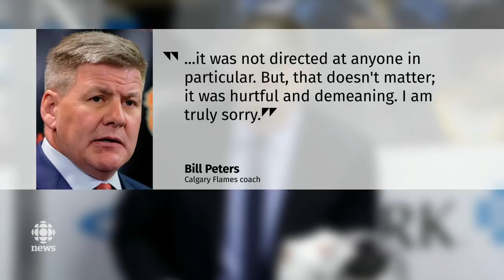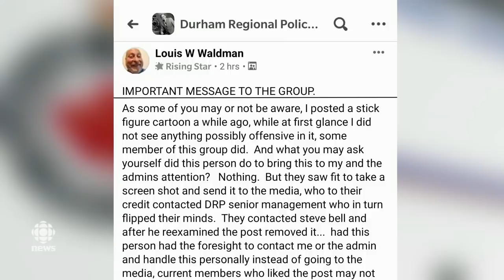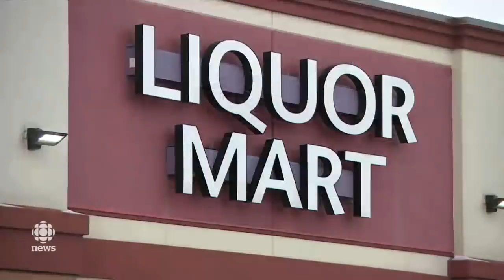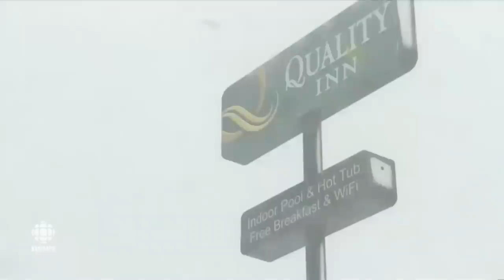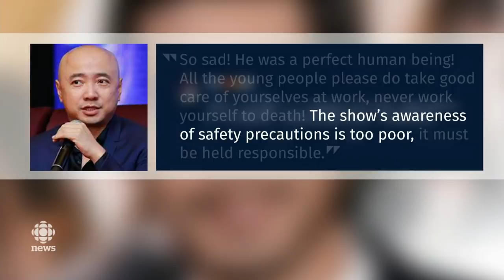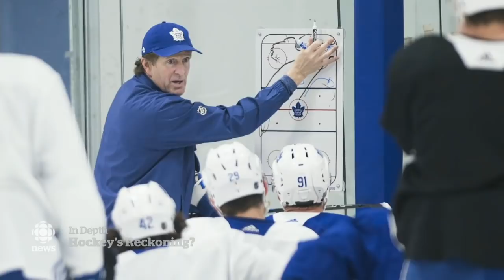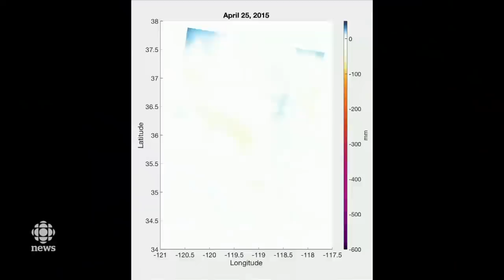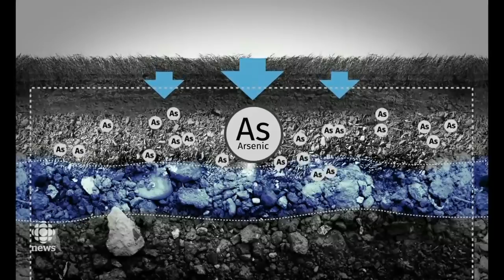The National for Wednesday, Nov. 27 — Hockey grapples with racism; Thanksgiving storm